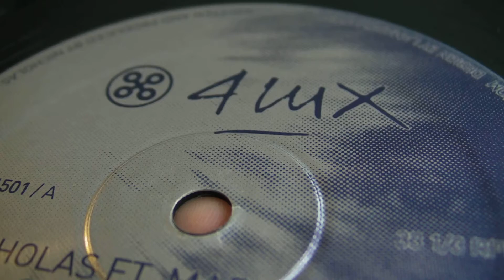Deep House : Nicholas - Kez Ym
DeepMoodMusic presents : Nicholas - Blacker,label: 4LUX. Kez  YM - Escape To The Vibe,label: Faces Records